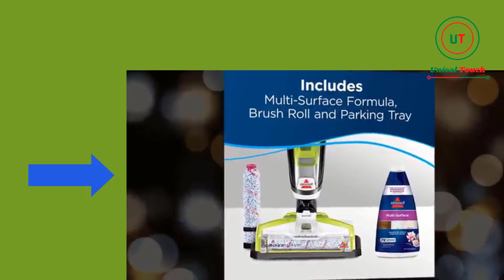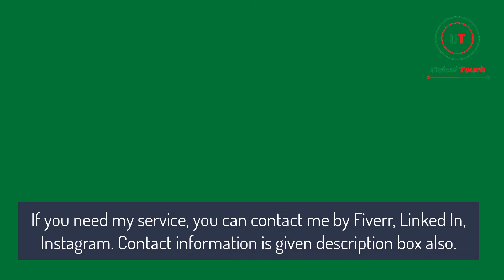Slideshow Video of Wet Dry Vacuum Cleaner - Unical Touch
I'm Joyana, founder of Unical Touch. I'm a freelancer.

My services are: social media management, social media marketing, social media design, video editing, video voiceover, YouTube promotion, YouTube monetization, YouTube video SEO, YouTube channel management and many more.